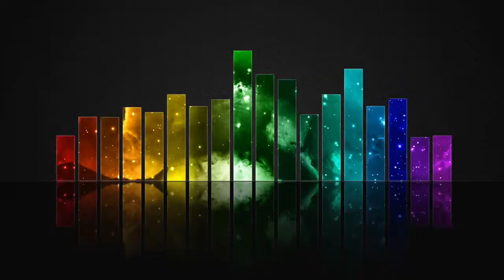Johnny Rock Band - Get Me A Cowgirl (the Original)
The Original "Get Me A Cowgirl" with a best song award and airplay in most of the USA radio stations (commercial & college) [Back in the Day] recorded @StudioKats  in Hollywood CA with Aaron Connor producer of "Bone Thugs and Harmony" Dave Hansen on Bass (now in San Fransisco) and R.I.P. 2016 Richard "Rocky" Magerkurth on Drums (Rocky Made a cool video for this song but i don't have a copy)Johnny Rock (Tate) on guitar and vocals {Johnny Rock Band 2019 also in video}